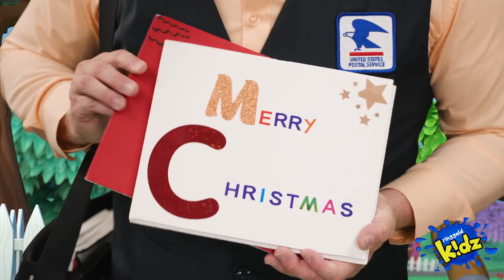Mary and Joseph Travel to Bethlehem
Mary and Joseph travel to Bethlehem to pay taxes, but also to fulfill what God had promised so many years ago.